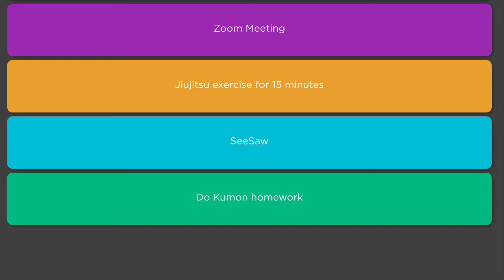My Crazy Movie